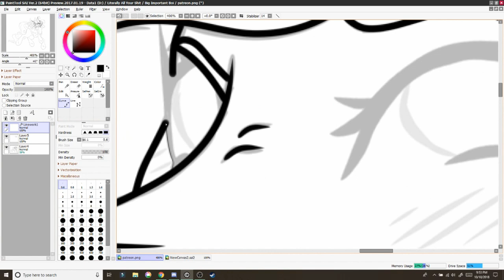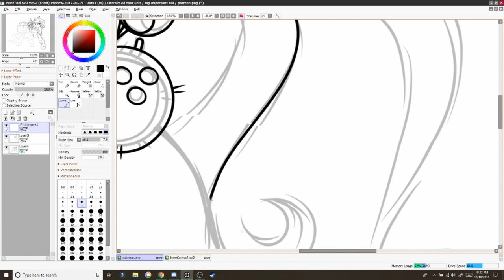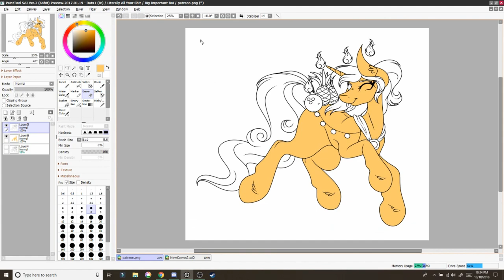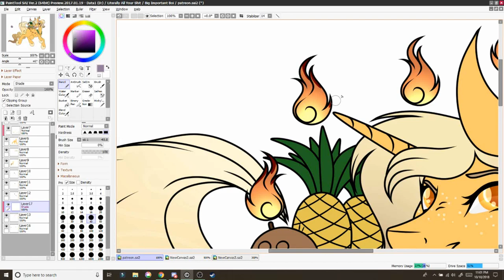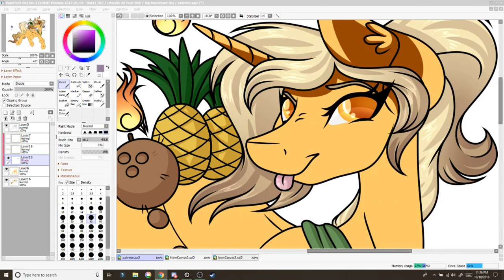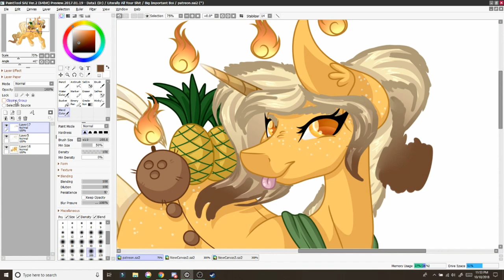MLP Speedpaint - Pina Colada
Sorry about the delay on this one, y'all! I had a bit of a crazy Monday and couldn't upload when I was supposed to. I asked you guys what you'd rather I do. Upload the following Tuesday instead, or the following Friday instead. Y'all voted for Tuesday! .Today is Wednesday... Close enough, right..?
I hope you guys enjoy! I'll be on time next week!

FAQ:

-FIRST!!!

Netapy - Lion
Deflo & Lliam Taylor - Spotlight

I use a Wacom Intuos Pro tablet. (As of 9/10/17)

Paint Tool SAI 2 (as of 7/15/18)

22x

OBS Studio

2 hours

I use Filmora now (as of 7/31/18), but I used to use Windows Movie Maker.

If you made it this far, put the word "scented" in your comment so I can see how many people read this!